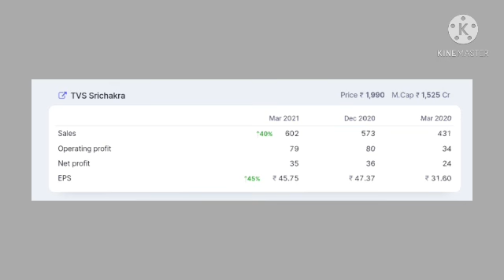TVS srichakra Q4 result latest update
Thank u :)